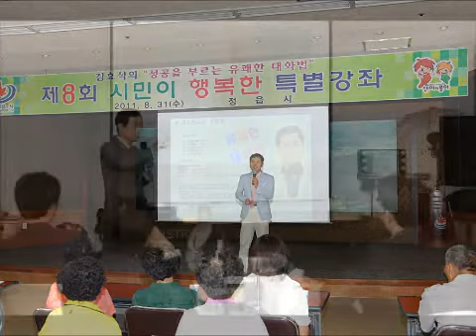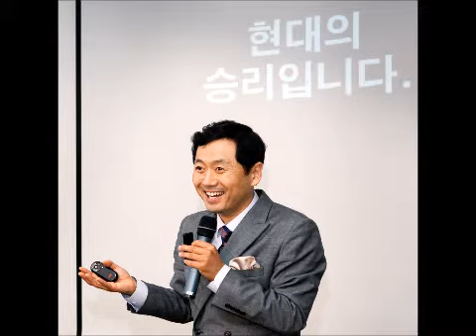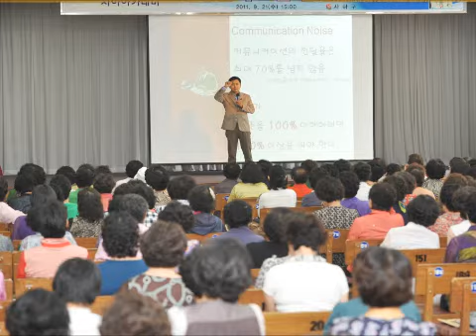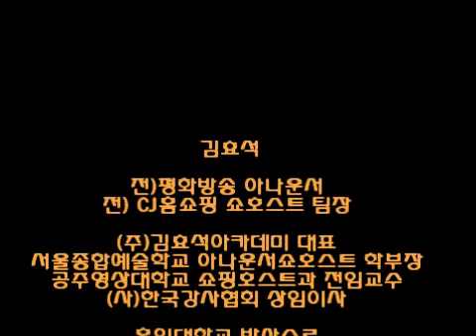상처-김효석의 1데이1컬럼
상처는 스토리다